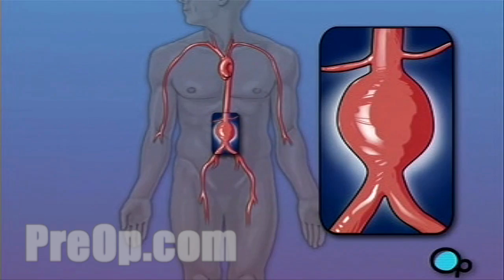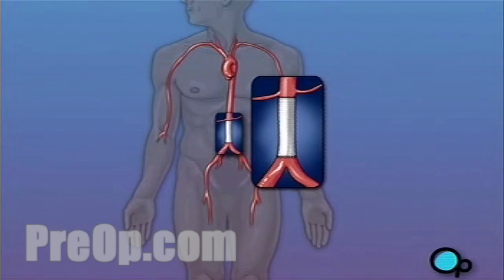Abdominal Aortic Aneurysm - PreOp® Patient Engagement and Education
Abdominal Aortic Aneurysm - PreOp® Patient Engagement and Education StoreMD™ for Physician videos
Your doctor has recommended that you have surgery to treat an abdominal aortic aneurysm. But what does that actually mean?

The aorta is the main blood vessel that carries oxygen-rich blood from your heart to the organs in your body.

An aneurysm is a bulge or swelling in a blood vessel.

This type of bulge occurs when a blood clot or blood clots develop in the aorta, causing to expand.

In your case, your doctor has determined that a portion of the aorta passing through your abdomen - the area between your legs and your chest - has developed a blood clot. In most cases these clots are caused by fatty deposits that build up inside the arteries.

Aneurysms are dangerous because the blood clot weakens the blood vessel and can cause it to burst.

The surgery your doctor has recommended will remove the blood clot and reinforce the weakened wall of the aorta.

Your Procedure:

On the day of your operation,  you will be asked to put on a surgical gown.

You may receive a sedative by mouth and an intravenous line may be put in.

In the operating room, the anesthesiologist will administer general anesthesia by injection and inhalation mask.

The surgeon will then apply an antiseptic solution to the skin and place a sterile drape around the operative site

After you are unconscious, your doctor will make a vertical incision down the center of your abdomen.

Skin and other tissue will be pulled back in order to expose the abdominal muscles.

Your doctor will carefully divide the muscle in order to expose the abdominal cavity. A special instrument called a retractor will be used to hold the chest open.

Once your doctor has a clear view of the abdomen he or she will gently pull the intestines up and out of the way  revealing the aorta and the aneurysm. Now your doctor can begin to remove the clot.

First, he or she will apply clamps to each of the two arteries that branch away from the main artery - temporarily preventing blood from flowing to your legs.

Next, your doctor will clamp the artery above the aneurysm.

Once the blood supply has been shut off in this manner, your doctor will make a vertical incision in the artery wall and two small horizontal incisions to allow access to the damaged area.

The blood clot can then be removed. The surgical team will sew together any damaged blood vessels inside the aorta.

A tube made of a sterile synthetic material can now be inserted into the vessel to provide support and reinforcement.

It is then sewn into place. One by one your doctor will remove the clamps, restoring blood flow to the legs.

After verifying there are no leaks around the surgical field, the team will finally close the vessel with sutures.

Your doctor will restore all internal organs to their proper positions.

The muscles and other tissue can then be closed with sutures.

Finally, the skin is closed with staples and a sterile dressing is applied.